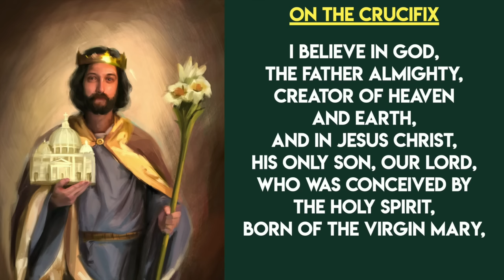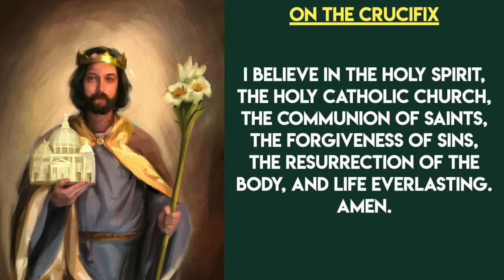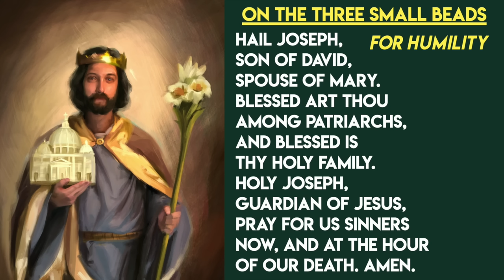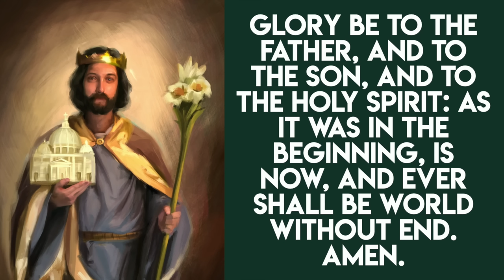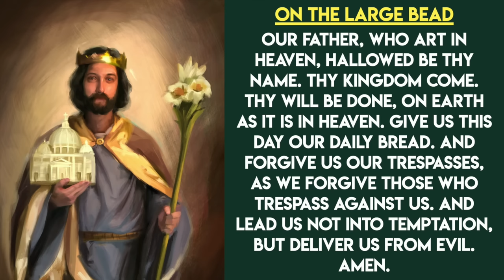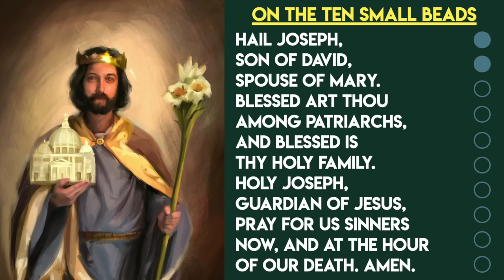Saint Joseph's Rosary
The pamphlets are a convenient way to learn and share this great devotion to St. Joseph.

➤The St. Joseph image in the thumbnail and used for the decades can be found

➤Like this video? Consider becoming a patron to support future videos

⬇︎Text of the Prayers and Meditations can be found below⬇︎

On the Large Beads:
Our Father...

On the Small Beads:
Hail Joseph, Son of David, spouse of Mary.
Blessed art thou among patriarchs,
and blessed is Thy Holy Family.
Holy Joseph, Guardian of Jesus,
pray for us sinners now, and at the hour of our death. Amen.

The First Mystery: The Betrothal to Mary
Let us contemplate in this mystery how the Blessed Virgin Mary was betrothed to a man named Joseph, of the house of David, beginning a loving partnership, not of carnal embrace but of a most loving affection, not of a union of bodies but a communion of souls; Through the intercession of Joseph, may we come to understand the true meaning of marital love and thereby strengthen our families.

The Second Mystery: The Annunciation to Joseph
Let us contemplate in this mystery how Joseph being a righteous man had decide to divorce our Lady quietly when she was found with child, and how the angel of the Lord appeared to Joseph in a dream and declared unto him that the child had been conceived through the power of Holy Spirit. Through the intercession of Joseph, may we be courageous in our duties to God and each other.

The Third Mystery: The Birth and Naming of Jesus
Let us contemplate in this mystery how Joseph went up to Bethlehem with Mary, and while they were there, in the city of David, she gave birth to the Savior, Christ the Lord. And when eight days were completed for his circumcision, he was named Jesus. the intercession of Joseph, may we obtain the grace of greater reverence to the name which is above all names, the only name in which we claim salvation, the name of Jesus Christ the Lord.

The Fourth Mystery: The Flight into Egypt
Let us contemplate in this mystery how Joseph, being a devoted spouse and guardian of the Holy Family, took Jesus and Mary to Egypt. Through the intercession of Joseph, may we be devoted to: Jesus and Mary, and the protection of the most vulnerable among us.

The Fifth Mystery: The Hidden Life at Nazareth
Let us contemplate in this mystery how Joseph took Jesus and Mary to Nazareth and there lived a quiet life working as a carpenter with Jesus and Mary at his side, through the joys and sorrows of everyday life, until the end. Through the intercession of Joseph, may we have a happy life and peaceful death with Jesus and Mary always at our side.

Concluding Prayers:
O Blessed Joseph, yours the praise The choirs of angels sing,
The guardian of the Virgin blest, And of her Child and King.

The prophets told of God to come: The Son of God on earth;
Yours was the glory then to be There at the Savior’s birth.

To him, the Father’s only Son You served as father here;
He was subjected to your will He, whom the heavens revere.

As once you sought and found again The Christ, the Lord of light;
So may we walk with him, like you All humble in his sight.

O Father, Son and Holy Spirit, The God of truth and grace,
By holy Joseph’s prayers grant That we may see your face.

Pray for us O Blessed Joseph,

Let us Pray:
Almighty and eternal God, grant, we beseech thee, that by meditating upon the mysteries of the Rosary of Saint Joseph, we may imitate his prayerful trust, and faithfully carry out your holy will, despite difficulties, uncertainties, and fears. Through our Lord Jesus Christ, your Son, who lives and reigns with you in the unity of the Holy Spirit, one God, for ever and ever. Amen.